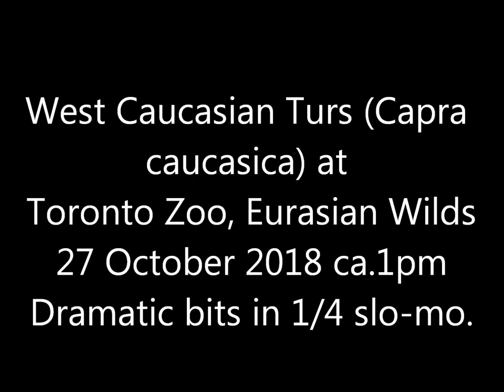West Caucasian Turs Toronto Zoo 27 Oct 18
I would guess from the size that this is a couple of teenager-equivalents just messing around.  Saw two much larger ones butting heads years before, and they managed to get their big horns so entangled as to require veterinary intervention.  Partway through the video a couple of smaller ones briefly butt heads down on the ground, but soon return to eating.